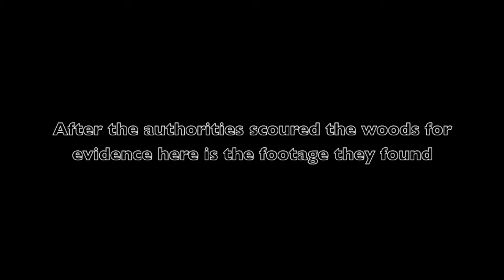Horror Movie Frank